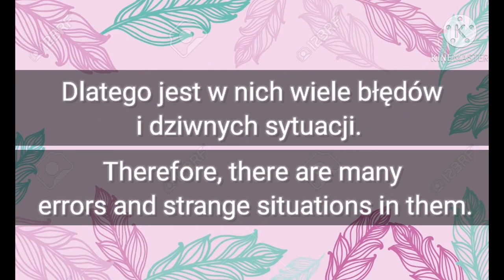⚠️Ważne 🙏 Pls watch ❗